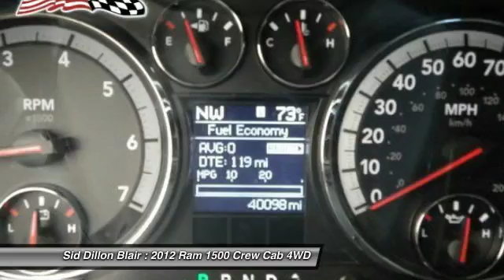2012 Ram 1500 351442A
2012 RAM 1500 Blair, NE
Stock# 351442A

$5576 Off!! You are what drives us! No extra fees or charges! We take great pride in our customers and committed to make sure you are completely satisfied. Test drive this vehicle at Sid Dillon Chevrolet Blair, 2261 S Hwy 30, Blair, NE 68008. Thank you for choosing to visit siddillon.com.